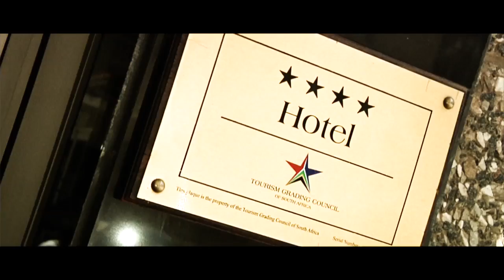Perfectly Imperfect Relationship Building Conference 16 GRAND PRIZE